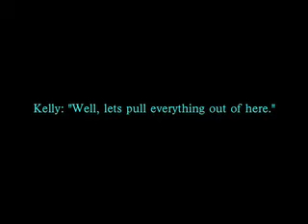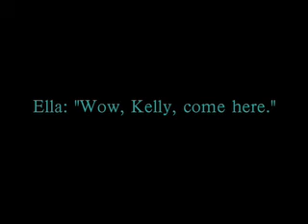Series Two-Broken Episode 2